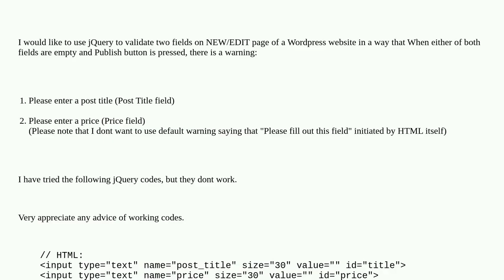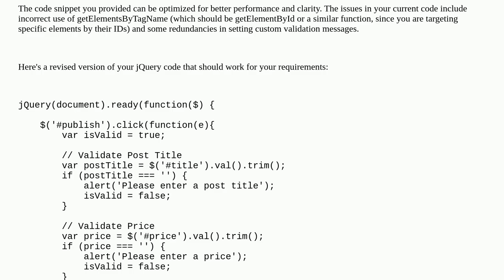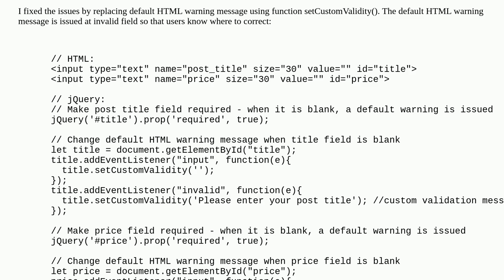Wordpress: jQuery - Make multiple field Required with warning at WP Admin backend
jQuery - Make multiple field Required with warning at WP Admin backend

A special thanks goes out to the community

  jquery validation